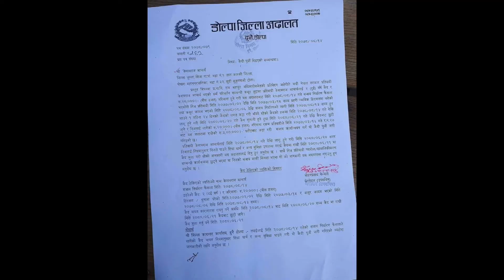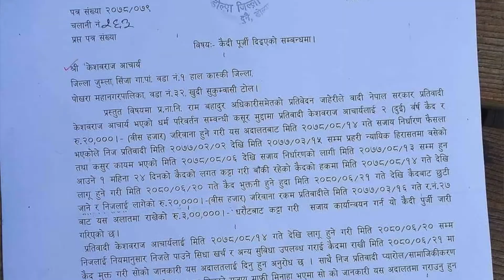पास्टर केशव आचार्यको थुनुवाई विषयमा RESHAM RAJ PAUDEL द्धारा सरकारलाई यस्तो संदेश